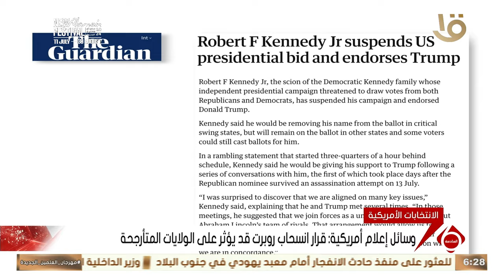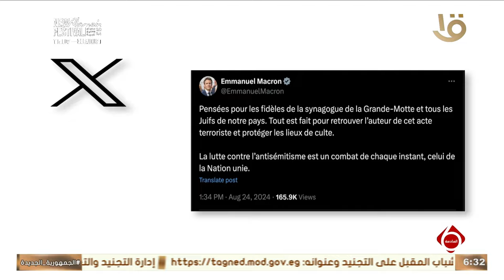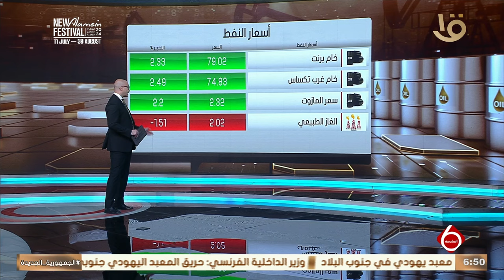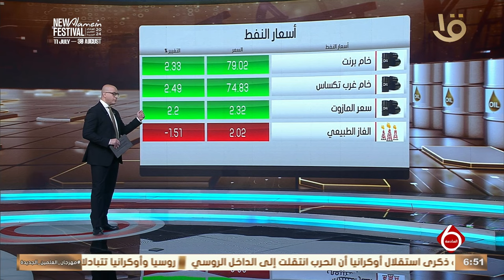نشرة السادسة | أهم الأخبار السياسية والاقتصادية محليا وعالميا.. 24-8-2024